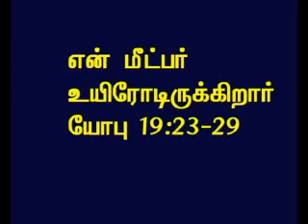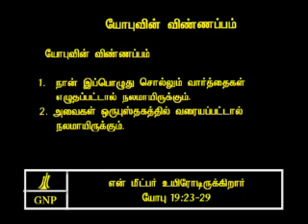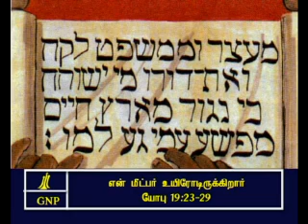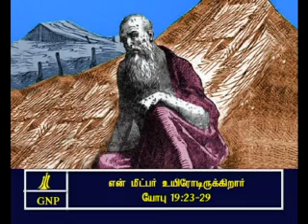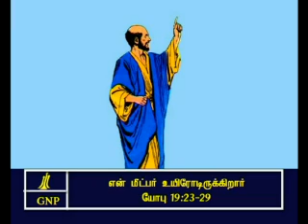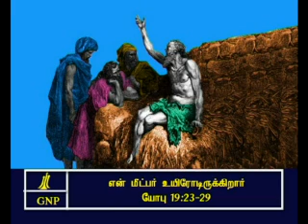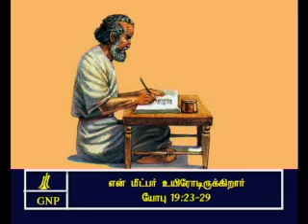TAMIL BIBLE VIDEO COMMENTARY JOB 19 PART 6